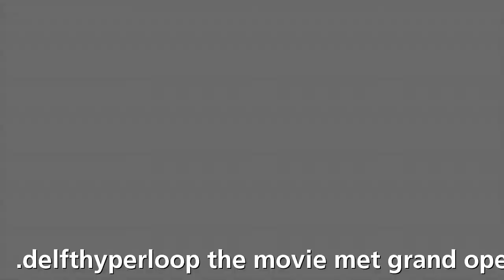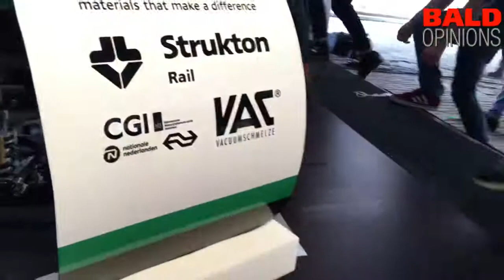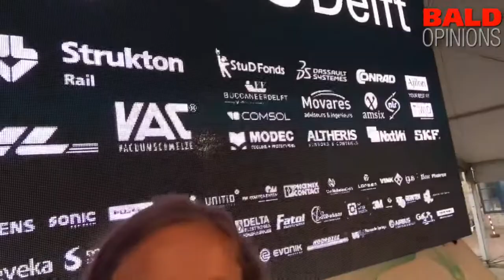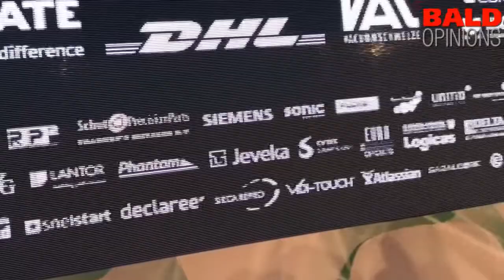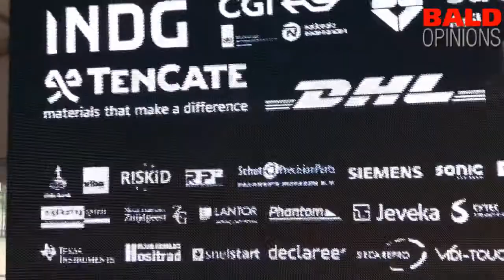delfthyperloop the movie met grand opening, quote Henk kamp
delfthyperloop the movie met grand opening, quote Henk kamp, Marleen over partners project en details tube is published on event Baldopinions